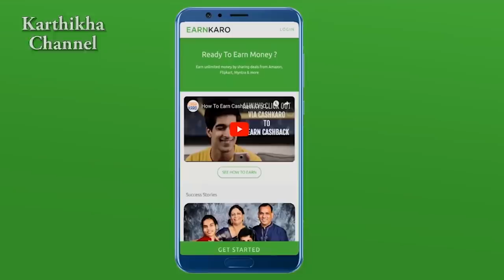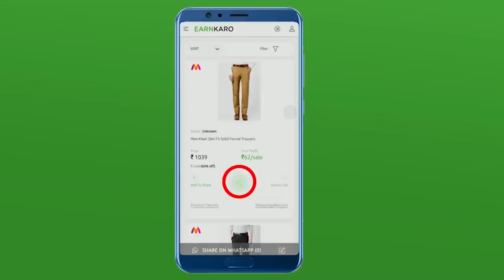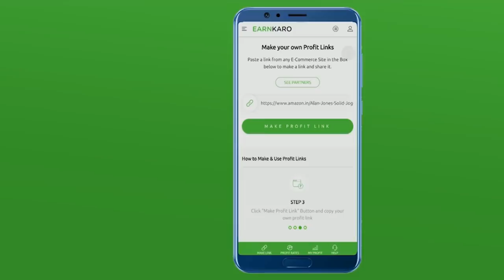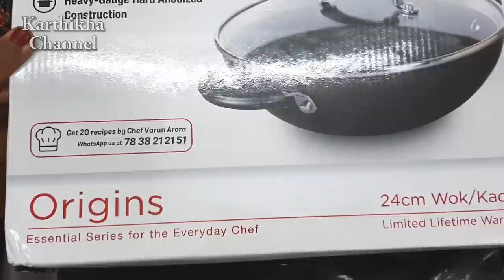Weekend Vlog | My Morning Routine Vlog | How to Earn Money Online | Karthikha Channel Routine Vlog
Weekend Vlog | My Morning Routine Vlog | How to Earn Money Online | Karthikha Channel Routine Vlog | DIML 62 | Earnkaro in Tamil :

Are you looking for the latest and best ways to earn money online? Did you try to earn money online before but did not get success. Then no need to worry anymore!
Because we are showing you some of the best ways on how to earn money online free and earn online money from home, which will help you to grow your income. Everything in this video is Absolutely Free & will help you know how to earn money online without investment.

This video explains how to earn money online app.
You can earn money online free if you follow the steps shown in this video. We'll discuss the logic behind earn money online work which you can use to grow your Online Monthly Income.

Follow Me on Helo App & Treel Also...

You can earn REAL CASH from your HOME using nothing but an internet connection. With the Internet taking over a large part of our lives, more people are looking to earn money online how to increase their financial inflows. Watch this video till the end for some amazing best ways to know how to earn money online from home.

We simply want you to know that this guide is going to focus solely on ways to make real, sustainable extra income online. Not just a few quick bucks.
There are a lot of earn money online app. It’s that the most common ideas have been picked through a lot more than they were a few years ago. To stand out you need to be smart and learn smart ways to earn money online from India,